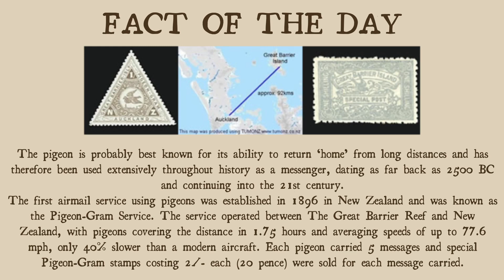Needle Felted Pie and Pigeon Satisfying Timelapse - Part 2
I was commissioned to make a pie and a friend for said pie to go with this adorable song - meet Jeff the pigeon!